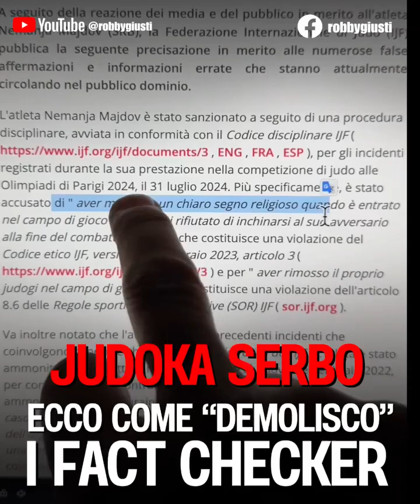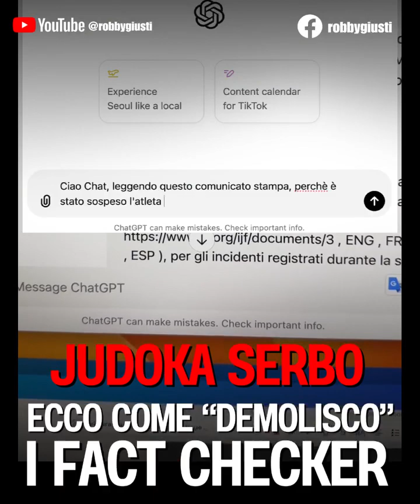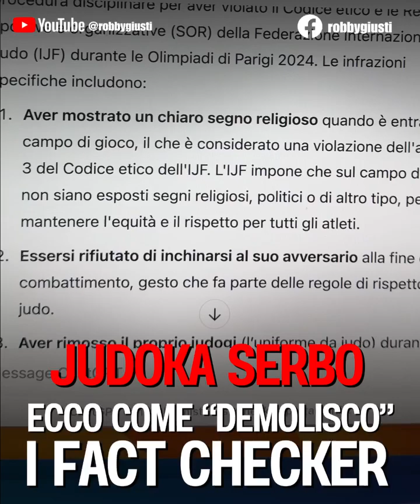Robby Giusti - "COMICITÀ FACT CHECKERIANA"? (21.09.24)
- Robby Giusti - "COMICITÀ FACT CHECKERIANA"?
JUDOKA SERBO E IL SEGNO DELLA CROCE
Ecco il comunicato stampa della Federazione Internazionale di Judo e cosa dice l'Intelligenza Artificiale! Valutate voi... Dopo che Open e Bufale hanno messo in discussione l'articolo de Il Fatto Quotidiano, Fanpage.it e tanti altri che, come noi di dillingernews, hanno diffuso una notizia vera, è arrivata una smentita "errata" da parte dei fact checkeriani. Chi sta raccontando la vera storia?
Robby Giusti judoka news IntelligenzaEmotiva federazionejudo(21.09.24)